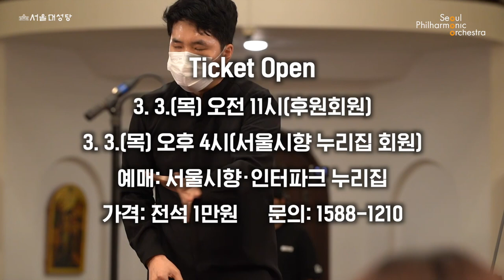퇴근길 토크 콘서트 티켓 오픈｜시와 음악, 새봄을 만나다 🌱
다가오는 봄〰🍃
광화문 직딩들은 모두 모여라 🚋

퇴근 후 클래식으로 힐링하고 싶은 사람은
👉 서울시향 퇴근길 토크 콘서트 🌸

자세한 예매 사항은 아래 링크로! 🎫

ㅡ
🧡 Follow SPO